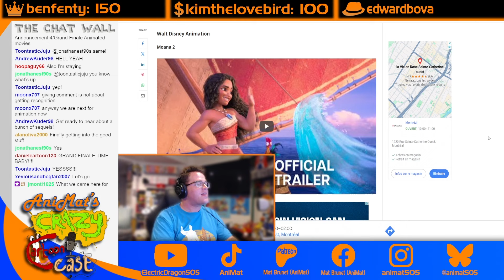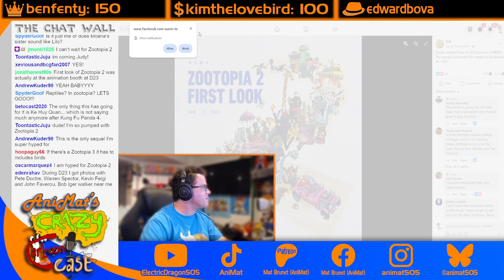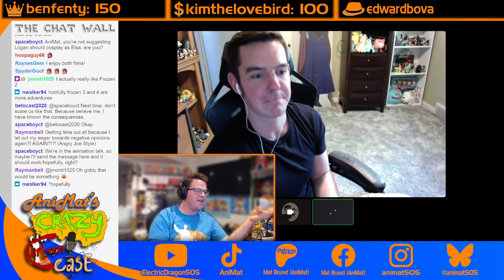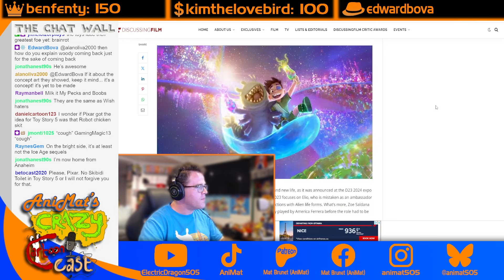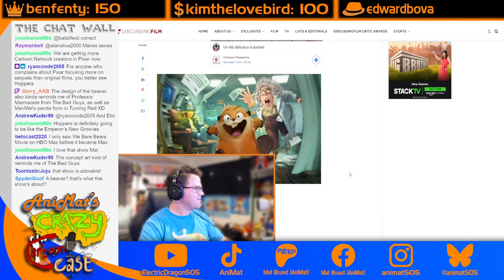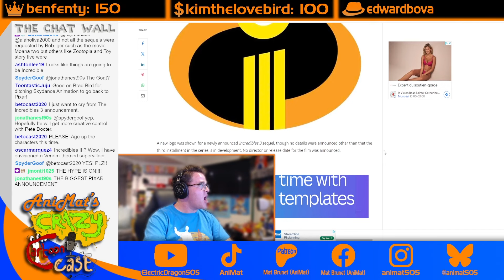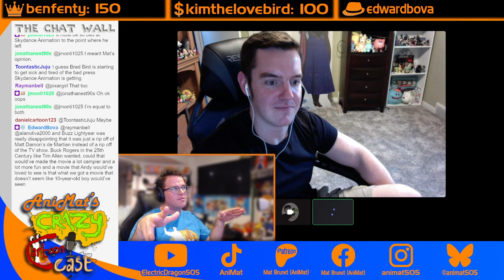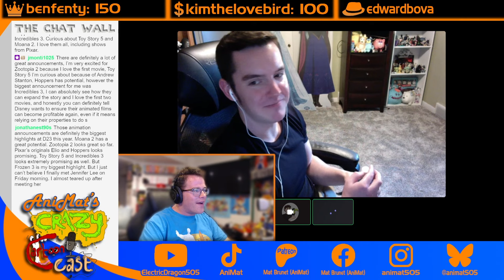The Disney Animation & Pixar Announcements at D23 2024 | AniMat's Crazy Cartoon Cast HIGHLIGHT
Watch AniMat's Crazy Cartoon Cast LIVE Mondays at 4pm EST

Among all the announcements at D23 2024, Disney’s upcoming animation lineup is a true highlight. Now only did we get a chance to see some new trailers and some familiar faces coming back like Moana and the Zootopia gang, but we also have some original movies that will be coming like Elio and Hoppers. However, did characters like Elsa and the Incredibles end up stealing the show? That’s why I’m teaming up with Logan Miller (@ToucanLDM) to find out.